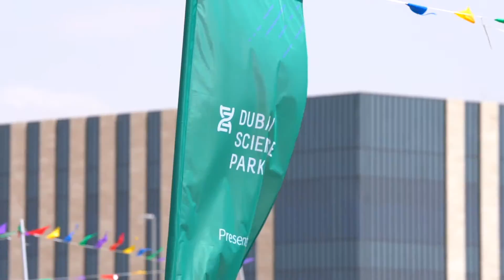WeWalk 2022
A yearly charitable walkathon event that offers an opportunity for you to support and be inspired by individuals and groups within our communities. All proceeds and funds raised are donated to charitable organisations in support of their cause.